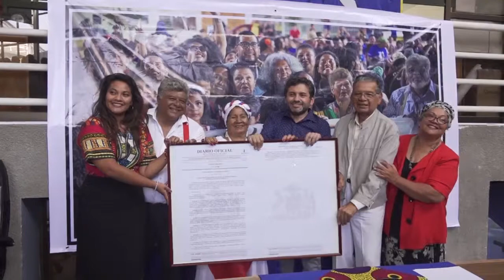NOTIVISION BLOQUE 3 17 04 2019